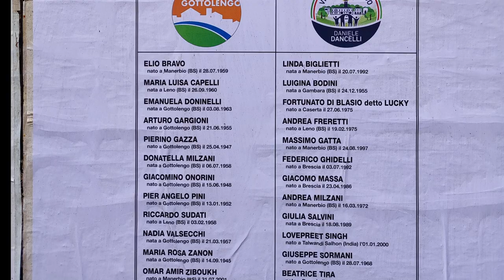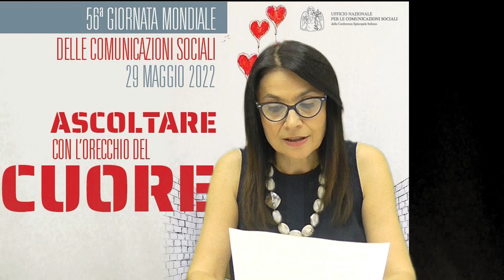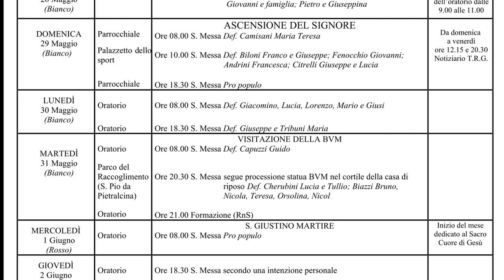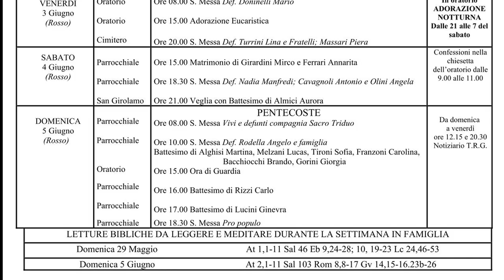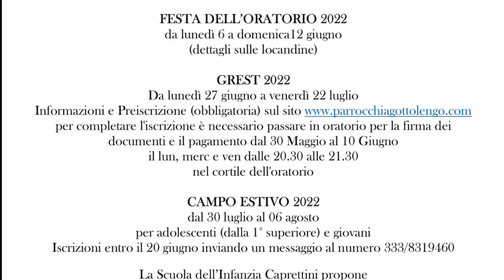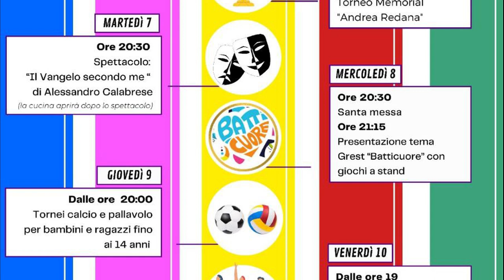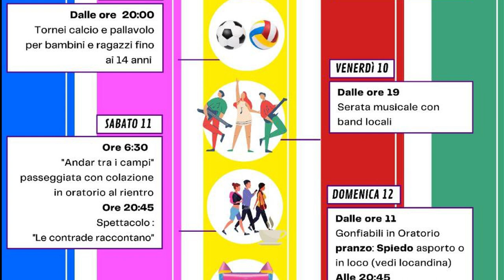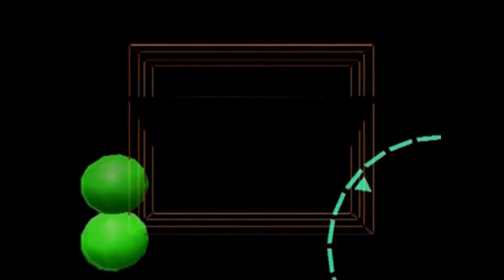TG DEL 29 MAGGIO 2022